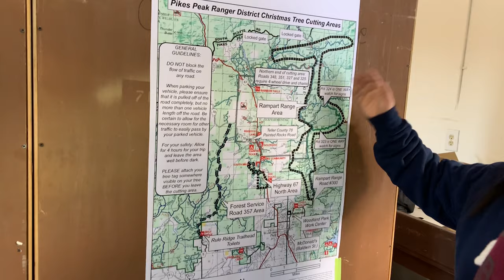Cut your own Christmas Tree - Pikes Peak Forest Colorado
National Park Service has a program to assist in thinning the forest for two weeks each year at Christmas.
Rampart Range Recreation Area provides a unique setting for off-highway ... Pike National Forest Colorado